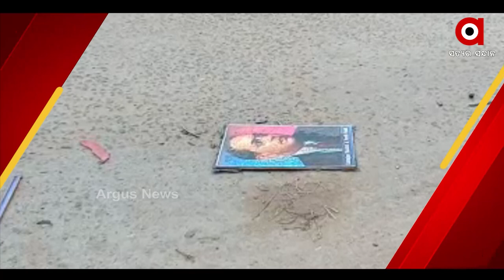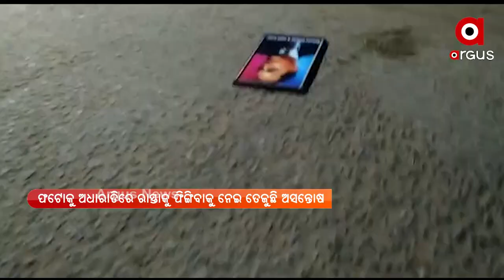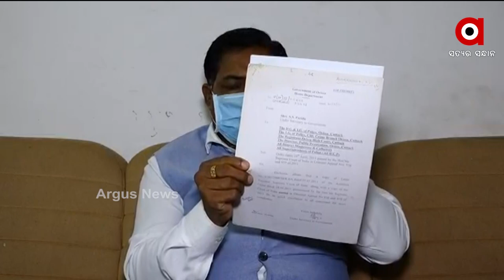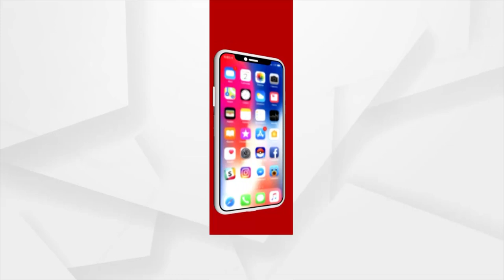RokThok : ଆମ୍ବେଦକରଙ୍କୁ ଅପମାନ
ରୋକ୍ ଠୋକ୍ : ଆମ୍ବେଦକରଙ୍କୁ ଅପମାନ